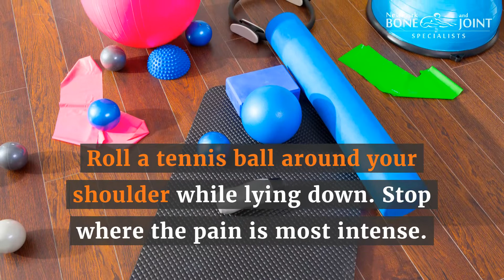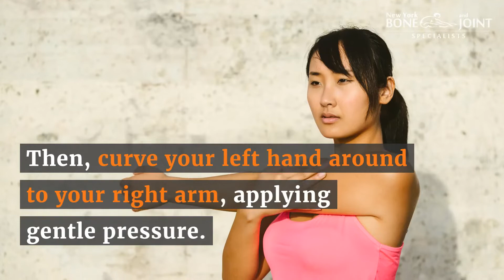5 Ways to Relieve Your Shoulder Blade Pain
If you’re suffering from pain in your shoulder blades, there are effective treatment methods you can try at home.